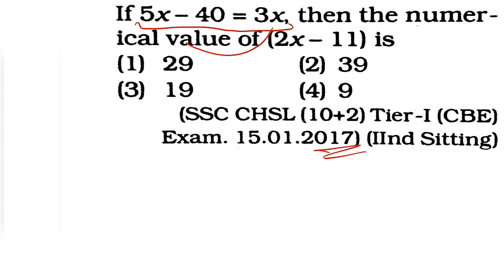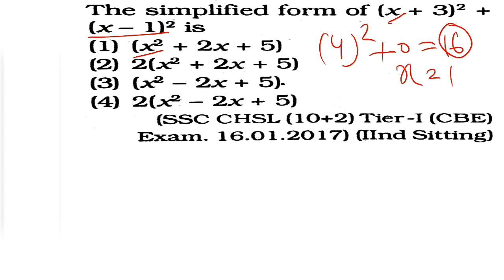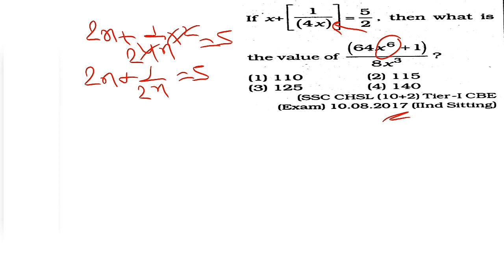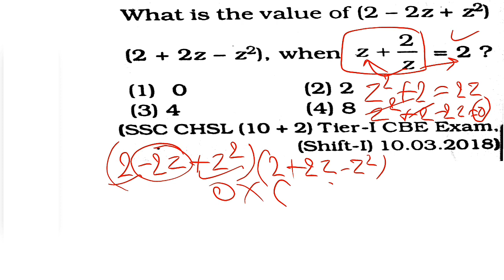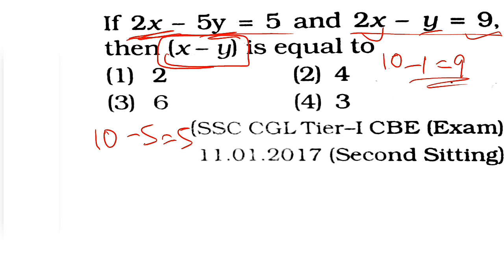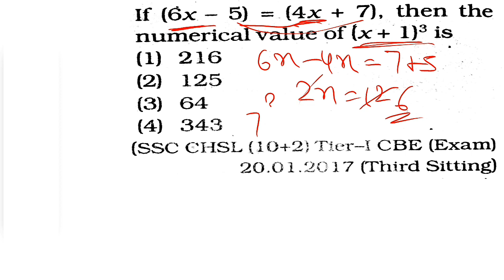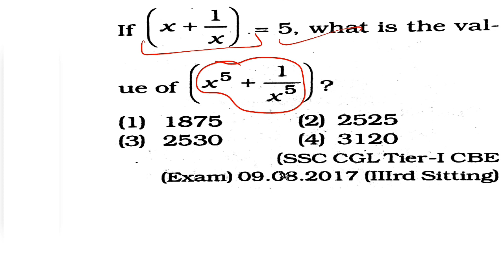Algebra tricks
Algebra previous year questions SSC chsl,